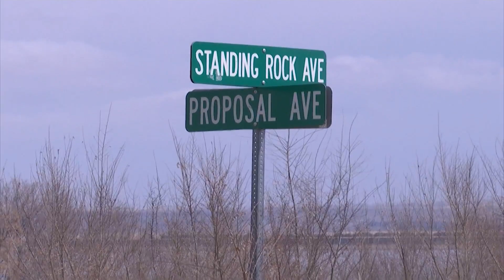New Associate Chief Judge for Standing Rock Sioux Tribe